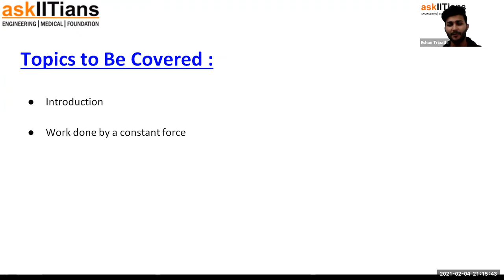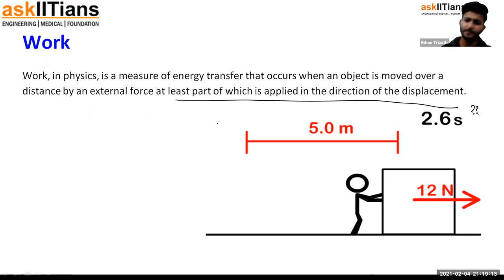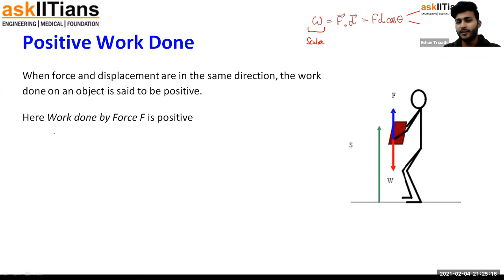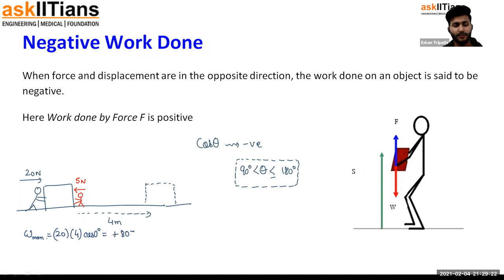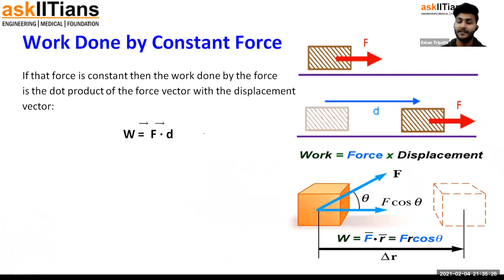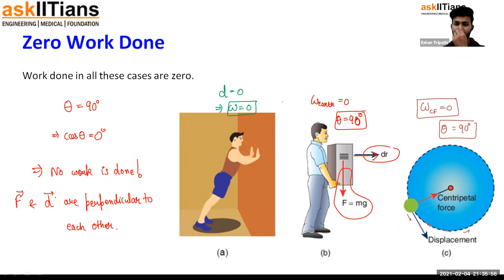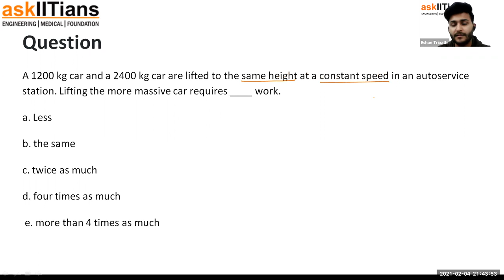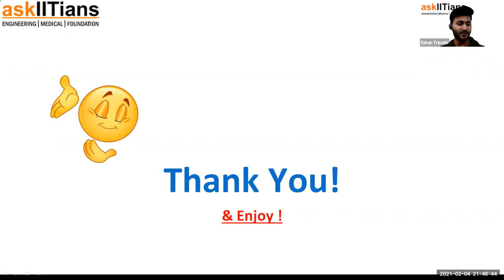Work done by a constant force | Lecture-1 | Work and Energy | Physics | Grade-9 | Olympiads|JEE|NEET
🌟 Introducing AskIITians YouTube Channel Playlist for Class 9th Physics - Work and Energy 🌟
Eshan Tripathi sir has explained Work and Energy | Introduction Work done by a constant force

For more information on force and pressure, refer to our revision notes on Class 9 Science

🚀 Join askIITians, the ultimate learning experience for students preparing for IIT-JEE, NEET, CBSE, and Olympiad exams.askIITians offers comprehensive coverage of essential topics from the CBSE curriculum to build a strong foundation in Physics, with simplified explanations, an exam-oriented approach, interactive learning, and supplementary study material including notes, worksheets, and practice papers for self-assessment and reinforcement.